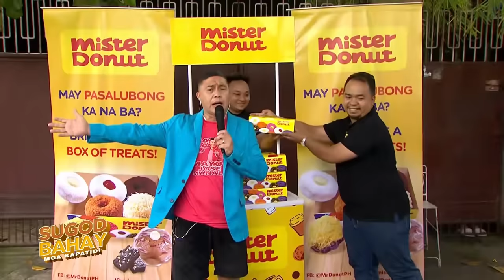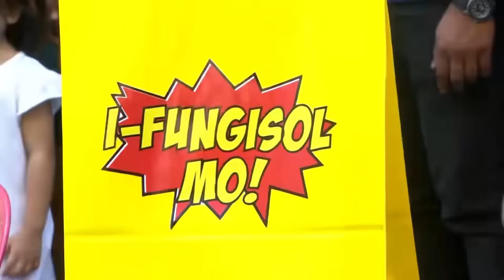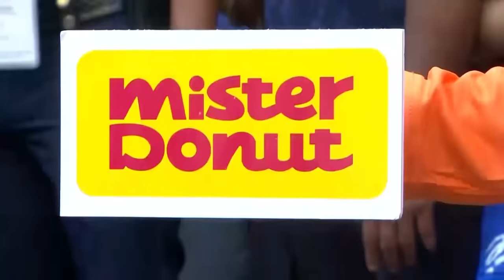John Vincent, paano nga ba kinakaya ang pagkawala ng kanyang asawa? | E.A.T. | Nov. 20, 2023